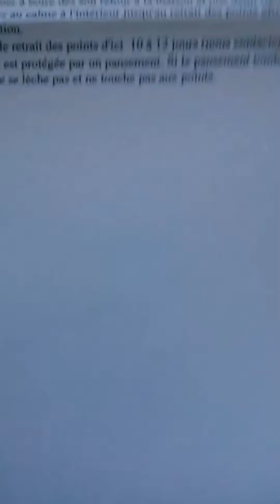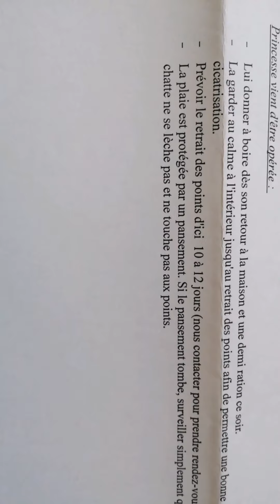après l opération de mon chaton princesse parti (2)